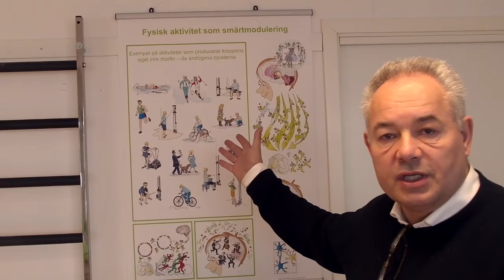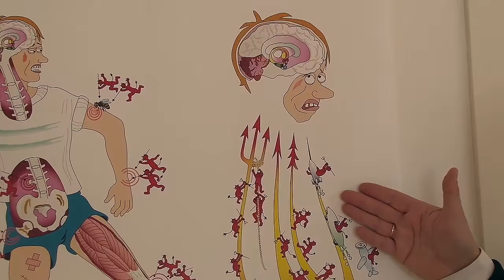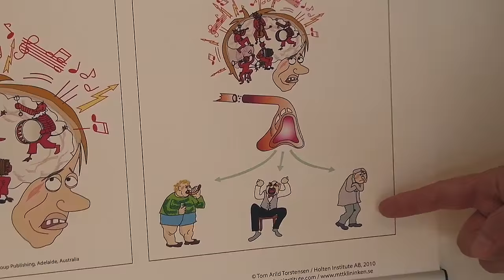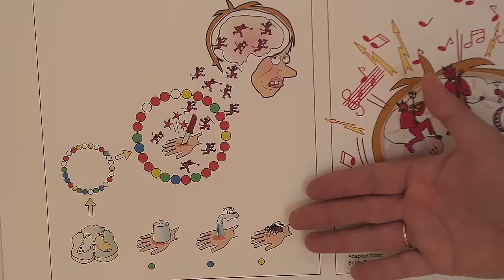Posteren - Smertens Fysiologi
Det at vi ikke har smertereceptorer, men nocicpetorer er kunnskap som har eksistert siden 1968. Dessverre blev det på 70 tallet satt likhetstegn mellom nociceptorer og smerte receptorer, men det er som sagt feil. For at det nociceptive systemet skal aktiveres må det normalt være et "noxious" stimuli. Altså et stilmuli som kan være skadelig. Nociceptorene som har høye terskler for depolarisering, senker sine terskler og nerveimpulser går till ryggmarnes bakhorn og videre opp til hjernen. Om du tolker/oppfater situasjonen som farlig vil du kjenne smerte. Nervesystemet er plastisk, og om du opplever smerte over en lengre tid kan tersklene til nociceptorene senkes slik at normale stimuli som ikke skal oppleves som smerte være smertsomme. Dette heter allodyni og hyperalgesi.